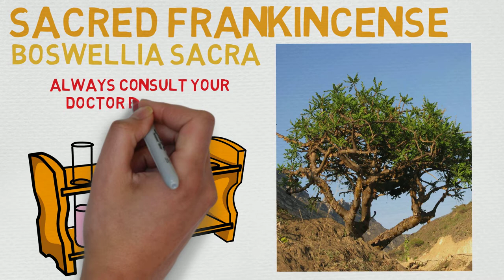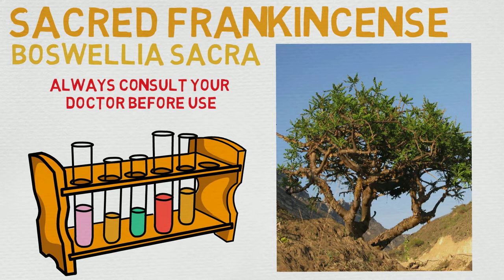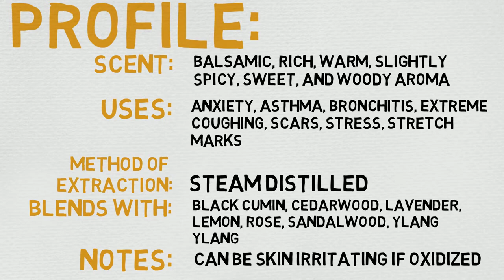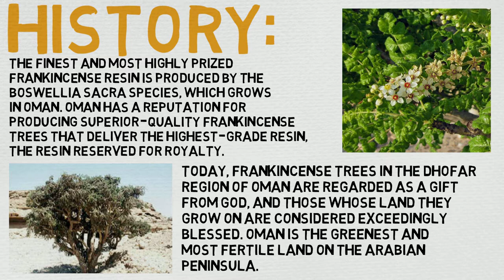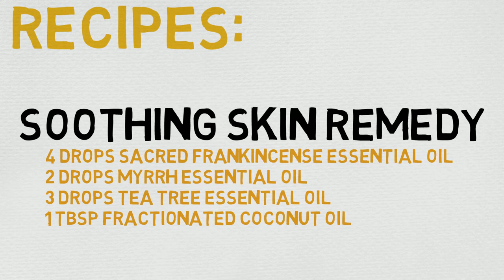Essential Oil Breakdown: Sacred Frankincense Oil! Benefits, Uses, and History (Aromatherapy)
Helloooo Fragrance Specialists,
Today we're doing an Essential Oil Breakdown on Sacred Frankincense Oil!
We'll explore it's Benefits, Uses, and History in order to better understand the Essential Oil.
Now let's dive into the world of Aromatherapy!

Scent: balsamic, rich, warm, slightly spicy, sweet, and woody aroma
Uses: Anxiety, Asthma, Bronchitis, Extreme Coughing, Scars, Stress, Stretch Marks
Method of Extraction: Steam Distilled
Blends With: Black Cumin, Cedarwood, Lavender, Lemon, Rose, Sandalwood, Ylang Ylang
Notes: Can be skin irritating if oxidized

Recipe: Soothing Skin Remedy
4 drops sacred Frankincense Essential Oil
2 drops Myrrh Essential Oil
3 drops Tea Tree Essential Oil
1 tbsp Fractionated Coconut Oil

Sacred Frankincense Oil Aromatherapy